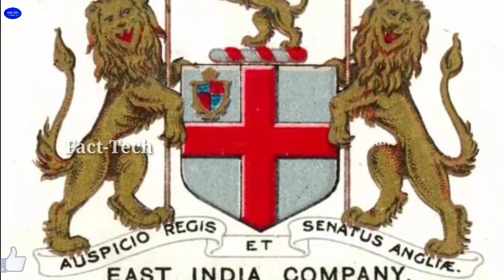Why we celebrate Independence Day | History of Independence Day of India |స్వాతంత్ర్యం వెనుక నిజాలు